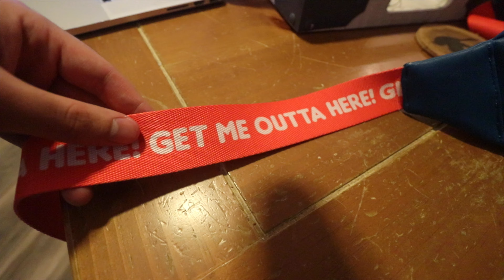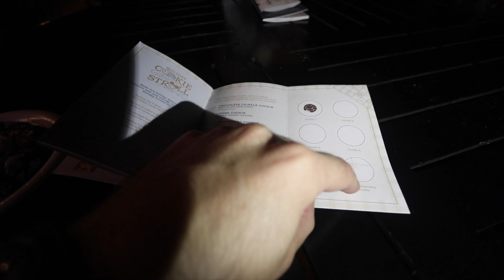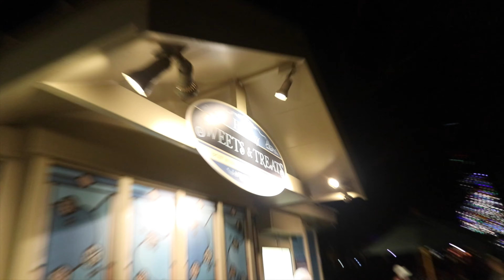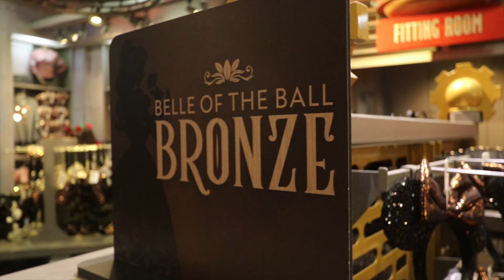Disney World Cookie Stroll Challenge at Epcot's Festival Of The Holidays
We attempted the Disney World Cookie Stroll Food Challenge at Epcot's Festival Of The Holidays. We tried cookies from all around world showcase before riding Living with the land's holiday overlay. It will filled with holiday lights & Christmas music.